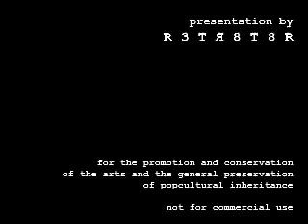Melina Mercouri - Love Theme from 'Phaedra' (1962)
presentation by
R 3 T Я 8 T 8 R

for the promotion and conservation
of the arts and the general preservation
of popcultural inheritance